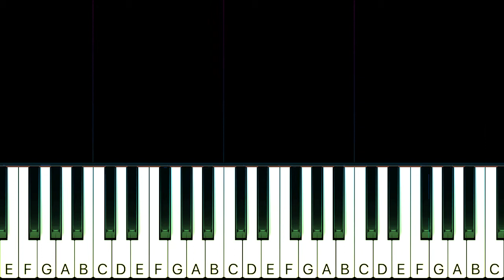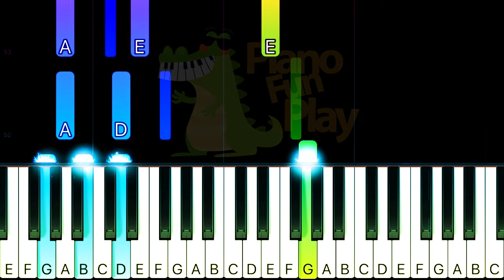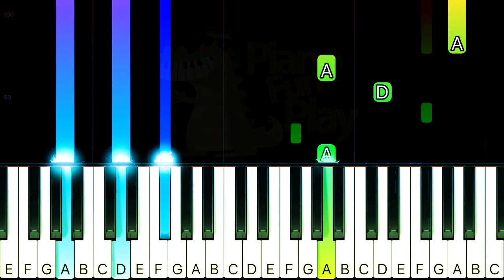Elvis Presley - Can’t Help Falling In Love - SLOW EASY Piano CHORDS TUTORIAL by Piano Fun Play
Learn how to play Can’t Help Falling In Love by Elvis Presley on piano with this Piano TUTORIAL! Please enjoy!